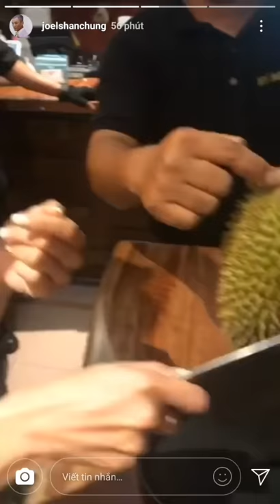[171028] Nancy Wu 胡定欣 in Malaysia «posted in story of IG @joelshangchung»